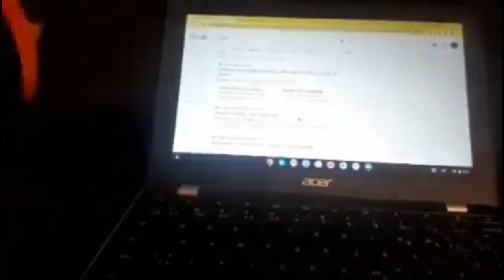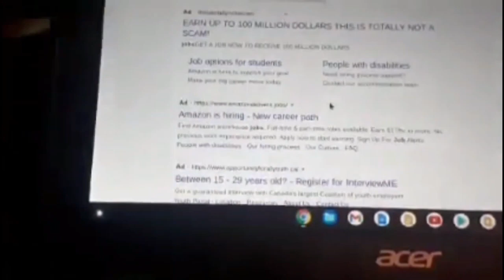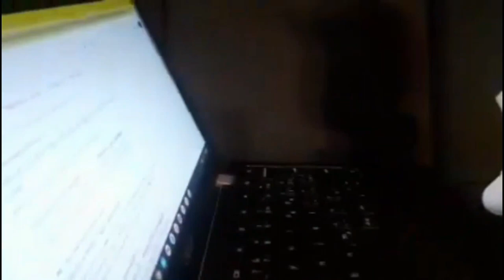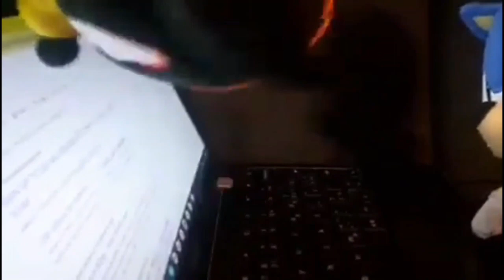Adventures Of Super Sonic Calamity Koopalings And Shadow And Knuckles And Wario Potty Training!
Taken From The Super Mario Richie Super Show! (2023) Max
Taken From The Looney Tunes Show (2002) Cartoon Network
Taken From Adventures Of Super Sonic Calamity (2023) Paramount+